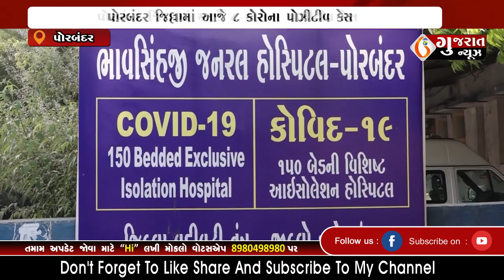PORBANDAR પોરબંદર જિલ્લામાં આજે ૮ કોરોના પોઝીટીવ કેસ 10-08-2022